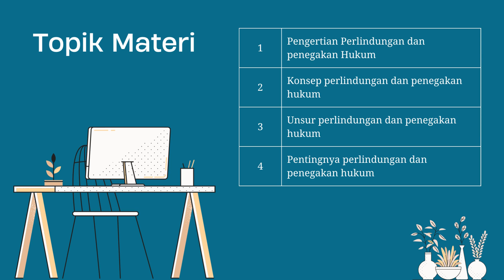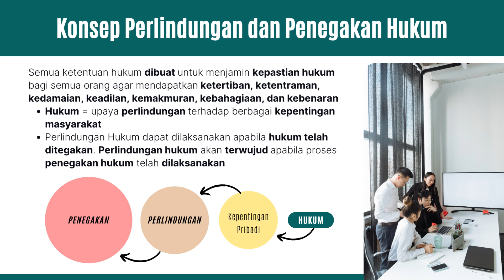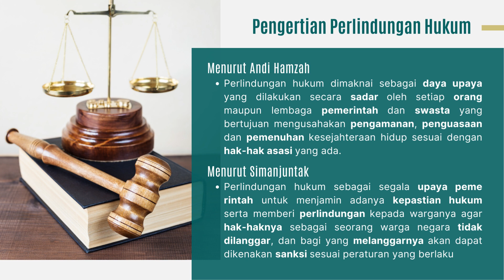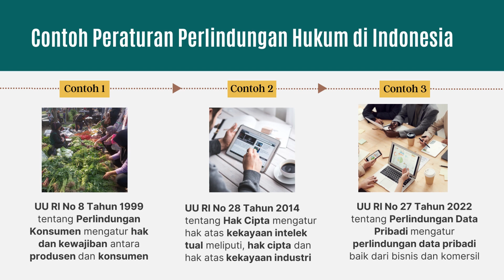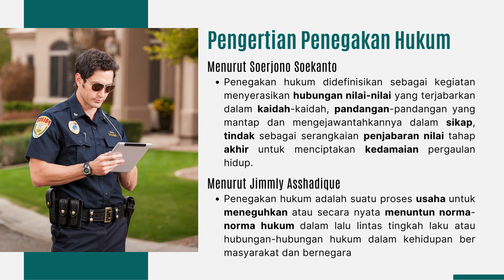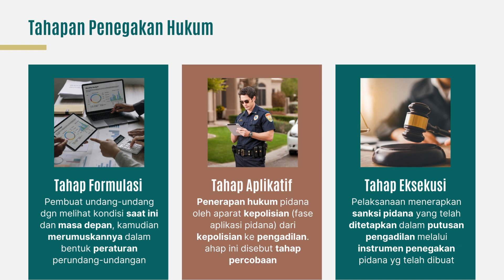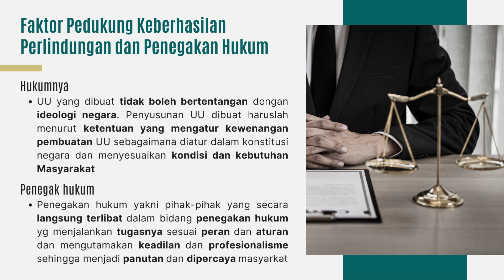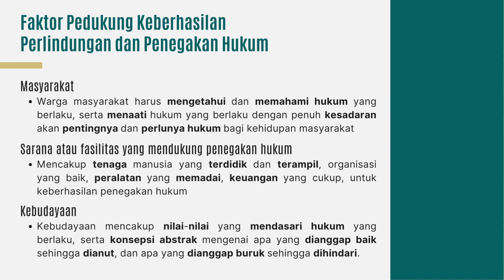Konsep Penegakan dan Perlindungan Hukum di Indonesia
Mata Pelajaran Pendidikan Pancasila dan Kewarganegaraan
Kelas XII / Semester 1
Kurikulum 2013